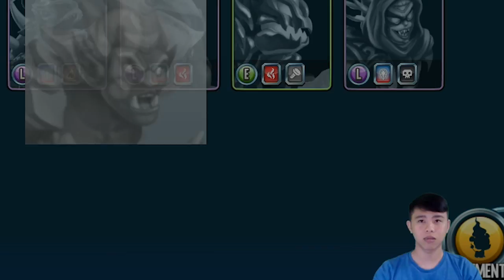Monster Legends: Gaianova level 1 to 100 - Combat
Gaianova monster legends, Gaianova level 1 to 100 and combat pvp in monster legends, monster legends guide.